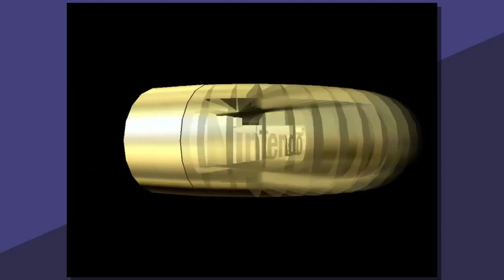[Stevingesus] Mario Kart 64 - Wiv IAN (Part 1)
Time to jump to 64 BITS!!!